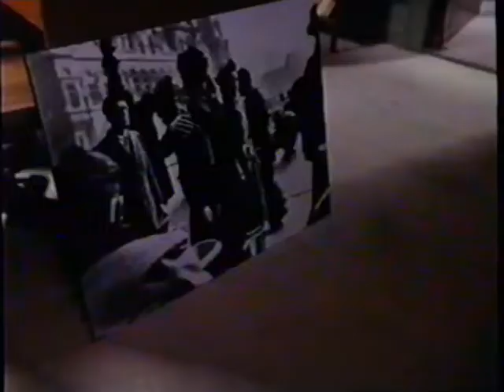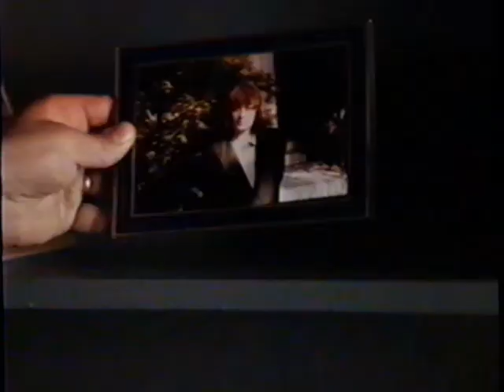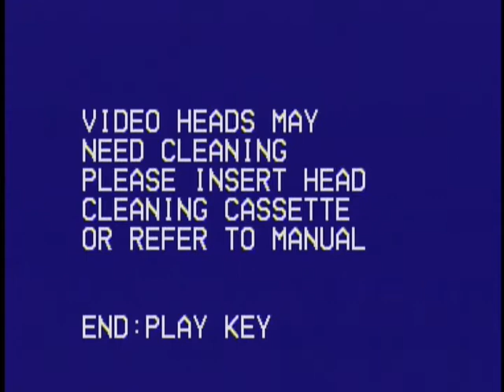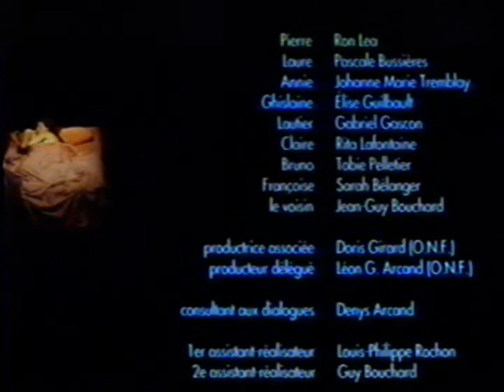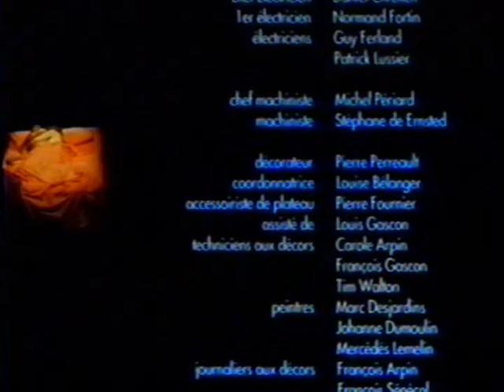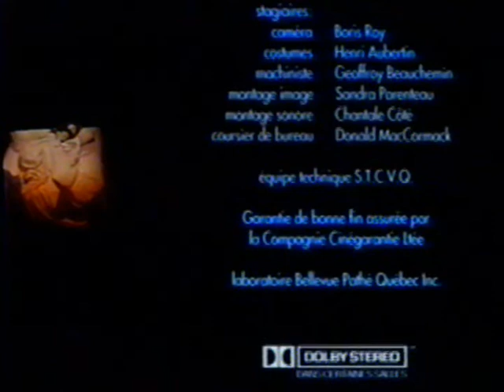1992 La vie fantôme Jacques Leduc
Pierre, professeur de littérature, aime Laure tout en éprouvant un attachement profond pour Annie et ses enfants. Laure, bibliothécaire, s'accommode de son rôle jusqu'à ce qu'une maladresse de Pierre remette tout en question. Annie donne l'impression de ne rien voir, tout occupée à faire avancer sa carrière. L'été passe et chacun se fige dans l'équilibre du quotidien.